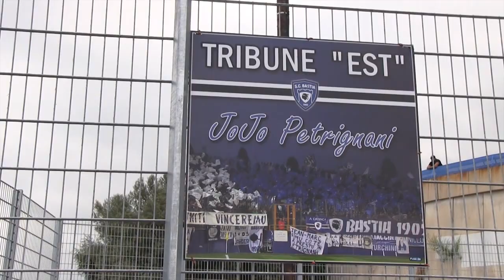Tribuna Petrignani VO (SC BASTIA - PSG : 2012-2013) ...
Pur live in Furiani !!! Sans commentaire ni musique la vraie tribune EST de Bastia !